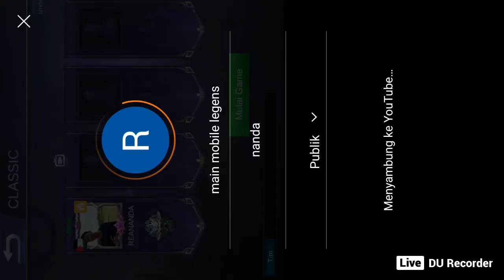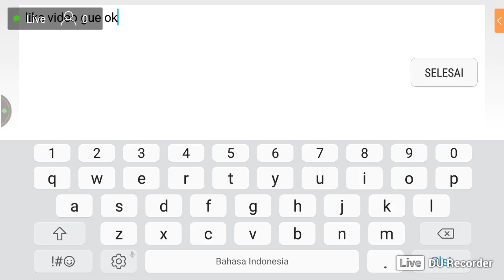main mobile legens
nanda